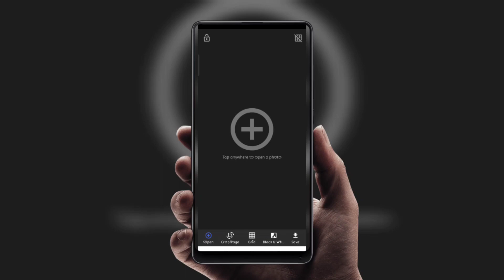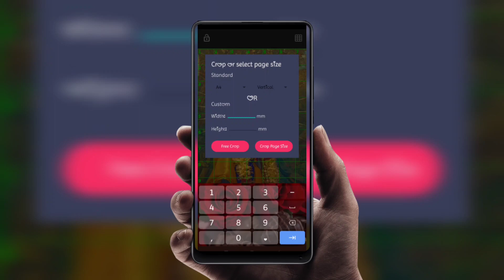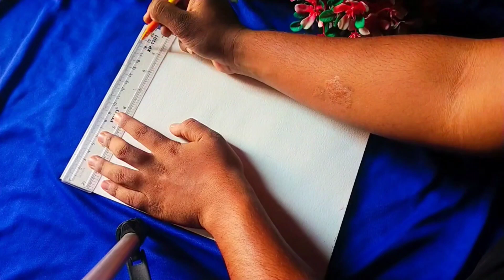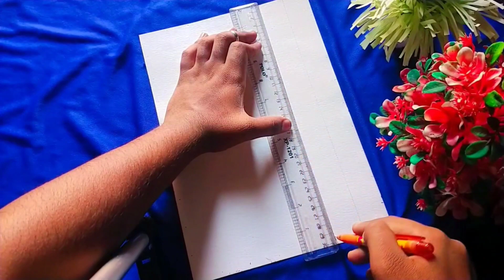requested ‼️full video tutorial little bal krishnaji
Cute Bal Gopal drawing😍🌸|| Little Krishna ji drawing

krishna painting
janmashtami painting
painting
Janmashtami drawing
krishna drawing
Janmashtami special
janmashtami krishna
janmashtami
abstract painting
colored pencils
radha krishna drawing,
radha krishna
Radha Krishna last episode
Radhakrishnan last episode